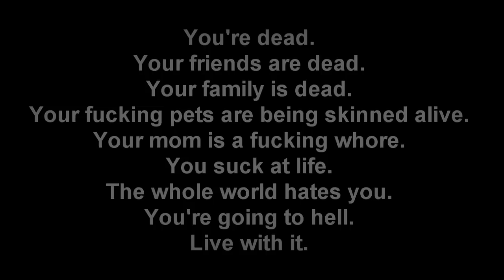can't touch this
gay collab part